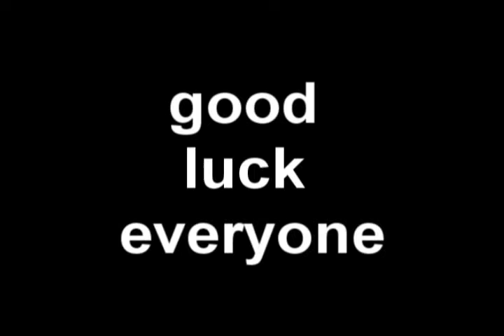Qwertycoder doubles chuck off 09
- флэш Порно екатерина Порно фильм Онлайн Порно смотреть